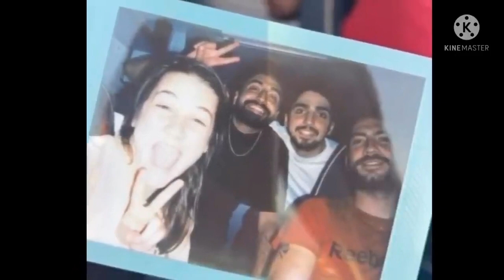Survivor All Star 2022'de aşk iddiası! Seyirci o detayı hemen fark etti